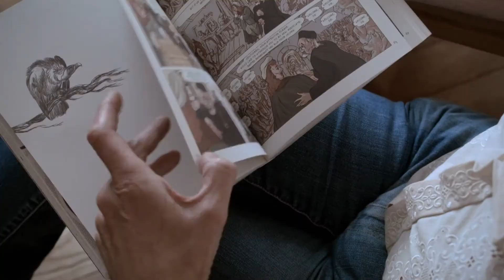Looking for Rembrandt | Knowledge Network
Trailer for Looking for Rembrandt.

Considered one of the most famous artists in European history, Rembrandt left us with many mysteries. He was often misunderstood in his own lifetime, yet is revered in the present day.

Knowledge Network